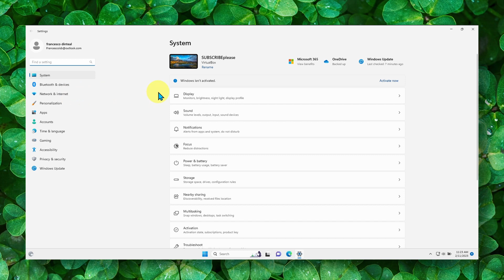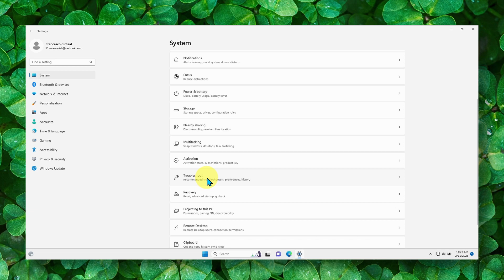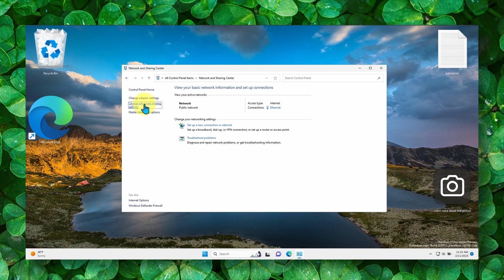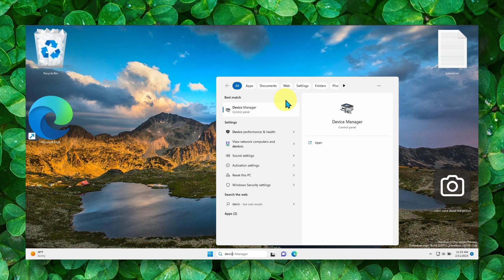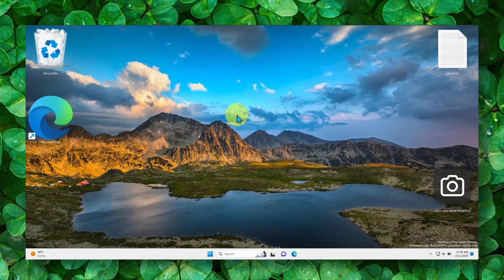Fix Bluetooth File Transfer Not Completed, File Transfer Is Disabled By Policy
You won't want to miss a single detail of this tutorial since I will take you step-by-step through the entire procedure. So please follow along with me and watch the entire video on Fix Bluetooth file transfer not completed, File transfer is disabled by policy

⌚ TIMESTAMPS
0:00 Introduction
00:23 Intro
01:34 Method 2
03:44 Method 3
04:09 Wrap up